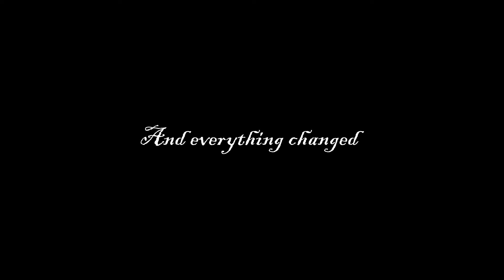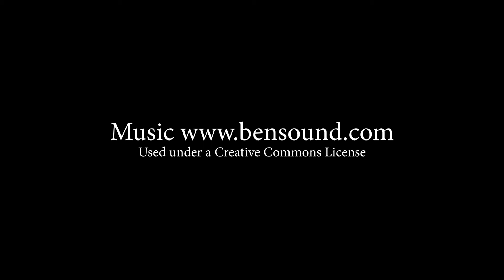A lil love story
Just another love story. Or is it? Enjoy